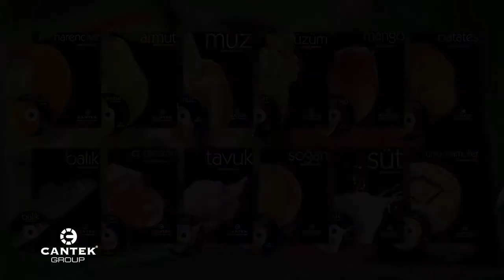Хранение - залог успеха